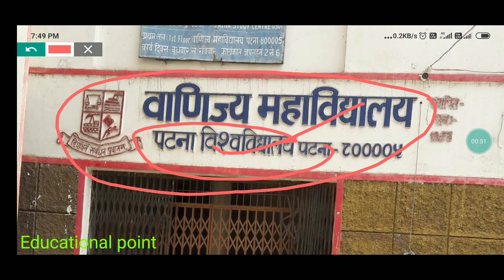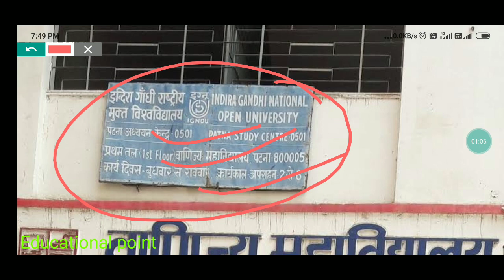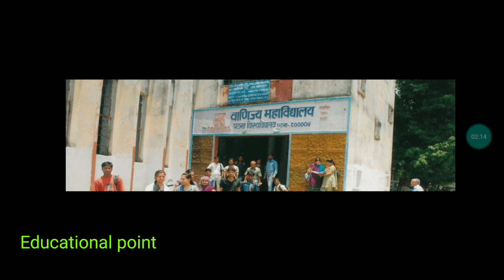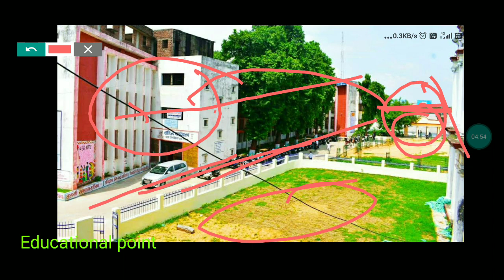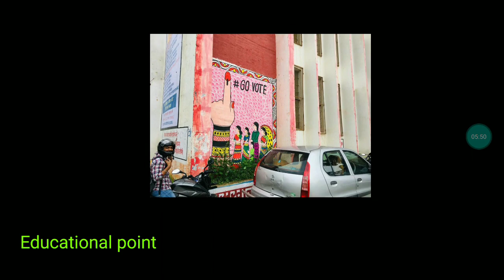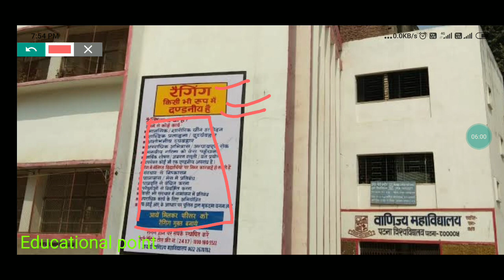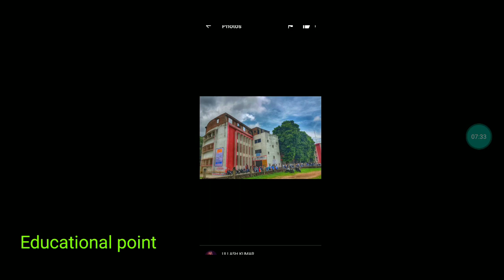Vanijay College(patna university) Campus photo Tour with Educational point|Admission cutoff fee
Vanijay College(patna university) Campus photo Tour with Educational point|Admission 2021 Bcom And  Mcom

Hello bhai today discuss in this video Vanijya college college most famous for Bcom and m com course in Patna University Patna University is a famous university in already Bihar but all of one this one is college is also famous for Bcom and BCom 1 IT college 11 this college for success students life because it is a very good college and very good. Admission 2021 in this video discuss full details of one is college campus tour one is educational. And support me goodbye

Patna university Admission First Day आपके साथ क्या क्या होगा|First day class(Admission) in Patna University

About this video 👇
Is video mein bataya Gaya Hai Patna University Mein Jawab Jaate Hain first time to aapke sath kya kya hoga kaise kaise aapko Janti Hai Patna city mein hostel Kaise lena hai hostel allotment Kaise karvana hostel Kaise Milta Hai Lucknow mein Kaise Hogi first class Kya Hoga kaise hoga admission Kya Hogi Puri Jankari Hindi Mein Likh Ke Jarur Dekhen

Patna university Hostel Allotment In Zero Sessions Cleaning|Educational point

Patna college,Maghad Mahila, Vanijay, Science college, Law coll, Women's college, Hostel Fee/Details

More intresting video Must ⌚

Never Trust anyone Blindly | Love &
Relationship Tips | Real Story
B.Com Entrance Practice Set 2020 ||
B.Com Entrance Exam 2020 || B.Com
Entrance 2020 || Commerce Set
सवा,पौने,साढ़े और आसानी से कैसे निकाले
Study Motivational Speech Video For
Students in Hindi |
Patna university 2020 Ranging And
Hostel Promblm|Kaise milti hai|Kya
promblm होती है।
I TEST-22 I GK 20QI PATNA
UNIVERSITY ENTRANCE EXAM 2020
PUMy commerce
Vanijya Mahavidyalaya Cutoff List
2019 B.A/B.COM/BBA और नामांकन में
लगने वाले Documents